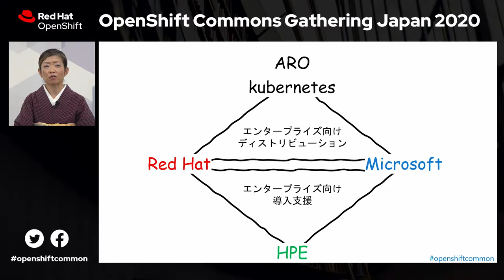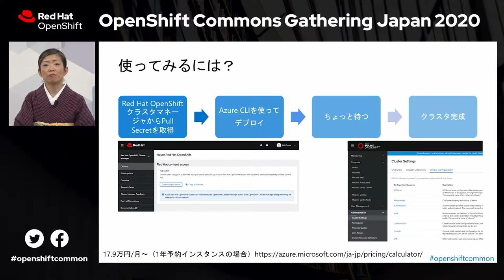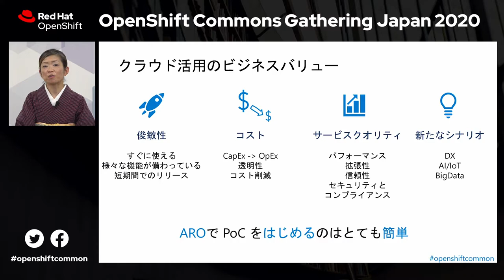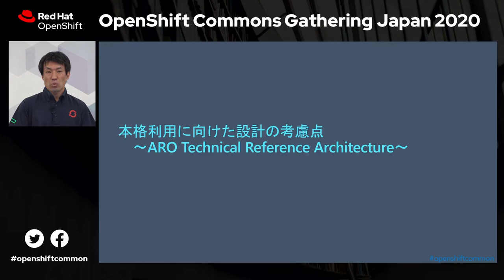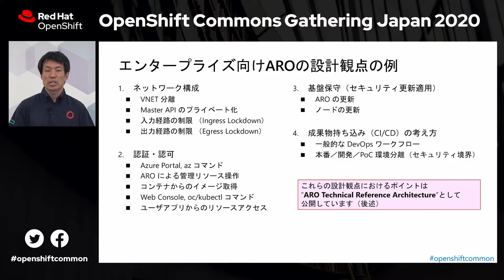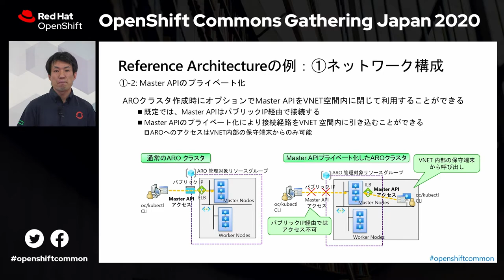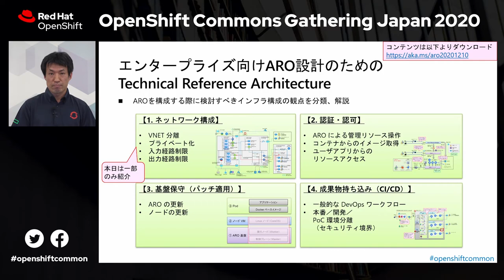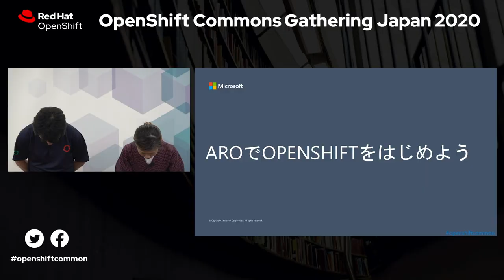BS2 4 日本マイクロソフト 大溝様 日本ヒューレット・パッカード 惣道様